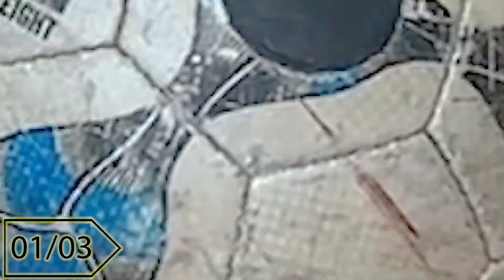Millions of people don't know about these 3 uses of foam! Just a little foam can solve everything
Hello everyone!  You are watching video " Millions of people don't know about these 3 uses of foam! Just a little foam can solve everything "